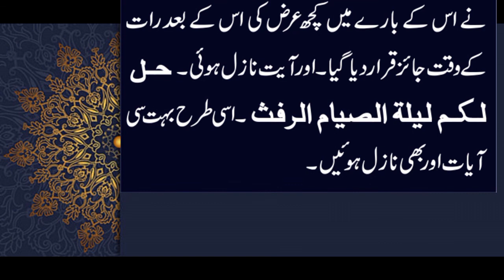Hazrat Umar RA ki Khilafat aur Qabool e Islam Past 1 | Khilafat and Embrasing islam of Hazrat Umar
The Institution